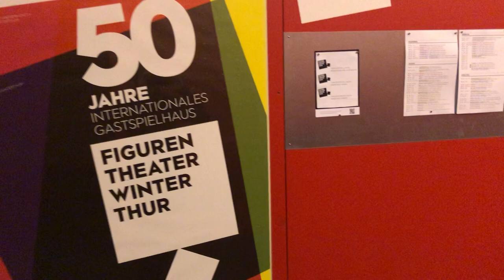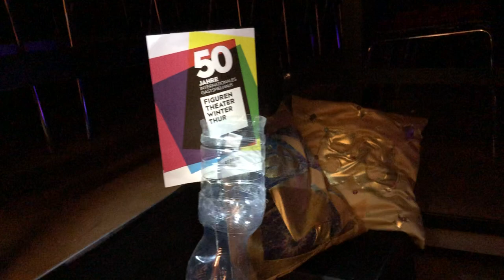Winterthurer Adventskalender - Figurentheater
Wir spienzeln hinter die geheimnisvollen Kulissen vom Figurentheater Winterthur.